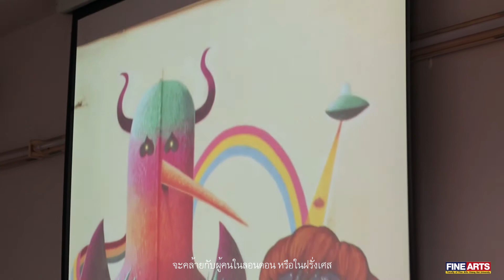5. คุณMyrtille Tibayrenc 8 สิงหาคม 2563 อาคารภาควิชาทัศนศิลป์ คณะวิจิตรศิลป์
โครงการสำนึกสาธารณะ "Public Awareness" โดยสาขาวิชาจิตรกรรม  คณะวิจิตรศิลป์ มหาวิทยาลัยเชียงใหม่
ตามงบประมาณการขับเคลื่อนยุทธศาสตร์ที่ 3-4 ประจำปีงบประมาณ พ.ศ. 2563
การดำเนินโครงการ "สำนึกสาธารณะ ( Public Awareness) " ในครั้งนี้ จะเป็นการดำเนินงานในลักษณะปฏิบัติงานทางด้านศิลปะร่วมกับศิลปินที่มีชื่อเสียงในจังหวัดเชียงใหม่ จำนวน 5 รายการ ได้แก่
5.1 อาจารย์พรชัย ใจมา       1 สิงหาคม 2563 Chiang Mai Art Museum อ.แม่ออน จ.เชียงใหม่
5.2 คุณMyrtille Tibayrenc   8 สิงหาคม 2563  อาคารภาควิชาทัศนศิลป์ คณะวิจิตรศิลป์
5.3 คุณสุทธิรัตน์ ศุภปริญญา   8 สิงหาคม 2563  อาคารภาควิชาทัศนศิลป์ คณะวิจิตรศิลป์
5.4 อาจารย์ศรีใจ กันทะวัง     15 สิงหาคม 2563 สตูดิโอแป้นเกล็ด อ.แม่แตง จ.เชียงใหม่
5.5 คุณปิยศักดิ์ เขียวสะอาด   15 สิงหาคม 2563 อาคารภาควิชาทัศนศิลป์ คณะวิจิตรศิลป์